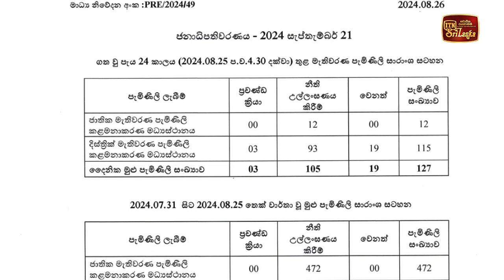තැපැල් ඡන්ද පත්‍රිකා තැපෑලට